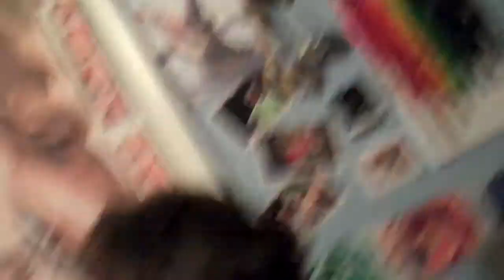Adventure Time: Marceline & Marshall Lee Origami {6/12/2014 Day 528}